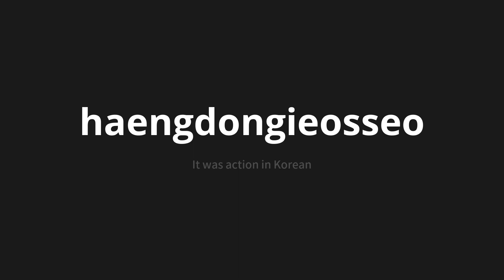How to pronounce haengdongieosseo | 행동이었어 (It was action in Korean)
Master the Pronunciation of 'haengdongieosseo | 행동이었어' - which means : It was action in Korean 📝 with @PronunciationKorean 🎓🗣️ - [Your Guide to Korean]

Learn to pronounce 'haengdongieosseo' perfectly in Korean with our easy and engaging tutorial by @PronunciationKorean! 📖📽️ In this comprehensive video, we provide you with native speaker examples 🗣️👂 and phonetic breakdowns 🎵 to ensure you get the pronunciation just right.